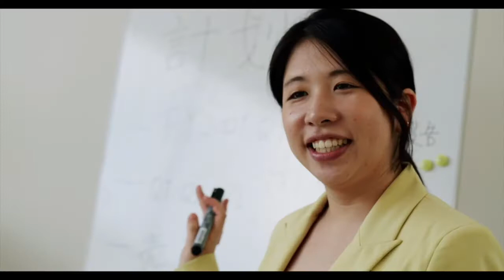Lorraine Durnford-Hill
Join me there each and every Thursday, or drop in when you can.

Every Thursday 12:30-2 Central time

In this episode, Lorraine shared her speaking journey and about her methodology when helping people manage their anger.

In 2007, Lorraine had to speak to parents and wanted to get better.

She discovered Toastmasters International, and now she's a mentor.

We learned anger management from our family.

Holding things in had a physical affect on Lorraine's body.

School board offered a chance to teach about anger.

She learned something new each time she taught it.

Is using tips she learned then in her current coaching.

About the Guest:

Lorraine Durnford-Hill is a Early Childhood Resource Consultant with over 40 years of experience working with therapists, children and parents.  Currently she is working on masterminding her second career after retirement in 2021.  She supports families with parenting issues and works 1-1 with children. She has recently developed an 8 week course called:  "5 Steps to Taming the Anger Monster." This program helps fill your tool box so you can bring connection, calmness and joy back into your life.

mychildisspecial.ca

Thanks so much for listening to our podcast! If you enjoyed this episode and think that others could benefit from listening, please share it using the social media buttons on this page.

Do you have some feedback or questions about this episode? Leave a comment in the section below!